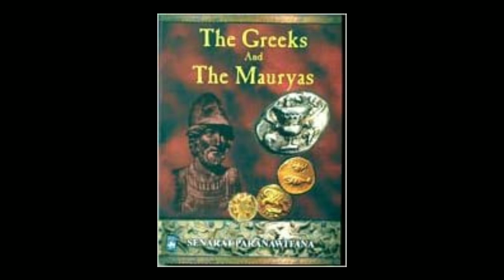සෙනරත් පරණවිතාන මහතා අන්තරාලීන ලිපි මගින් ගෙන එන ආන්දෝලනාත්මක හෙලිදරව්ව# POINT OF LANKA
සෙනරත් පරණවිතාන මහතාට පමණක්ම හදුනාගත හැකි අන්තරාලීන ලිපි මගින් ව්ස්මය දනවන කරුණු රැසක් ලොවට හෙළිකරණු ලැබුවා.ඒ අනුව සෙනරත් පරණවිතාන මහතා පෙන්වා දෙන්නේ මිහිදු හිමි ලංකාවට වැඩියේ දෙවනපෑතිස් රජ දවස නොව,උත්තිය රජ දවස බවත්,මිහිදු හිමි ධර්මාශෝක රජුගේ පුත්‍රයා නොව සහෝදරයකු බවත් ලොවම මවිත කරවන තොරතුරු රැසක් හෙළිකර තිබේ.මීට අමතර එළාර රජු,කාලිංග මාඝ පිලිබදවත් පුදුම සහගත තොරතුරු රැසක් හෙළිකර තිබේ.